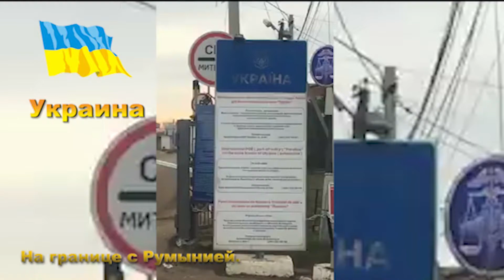Где-то на границе двух Европейских держав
Дорогие друзья!
Под властью хунты Украина скатилась в упадок и разруху.
Разве такое должно быть в Европейской стране?
Пьянь не однократно прощалась с «немытой Россией», а что на этом видео – вымытая Европейская страна?
Как говорил профессор Преображенский - Это вот что: если я, вместо того, чтобы оперировать каждый вечер, начну у себя в квартире петь хором, у меня настанет разруха. Если я, входя в уборную, начну, извините за выражение, мочиться мимо унитаза и то же самое будут делать Зина и Дарья Петровна, в уборной начнётся разруха. Следовательно, разруха не в клозетах, а в головах.
Стыдно товарищи!
С уважением,
Алексей Журавко